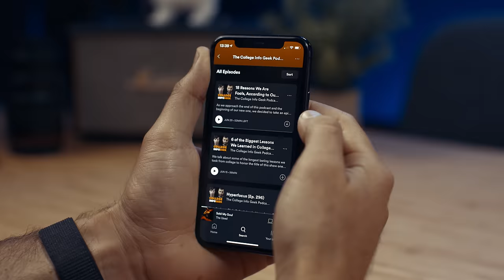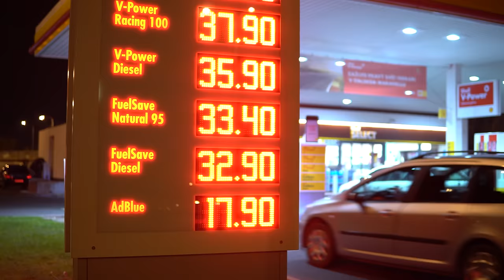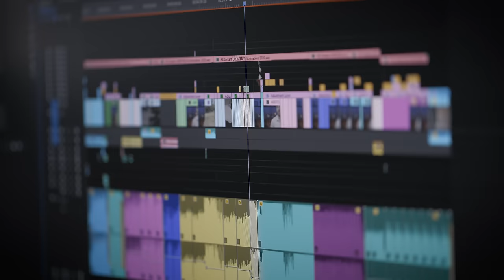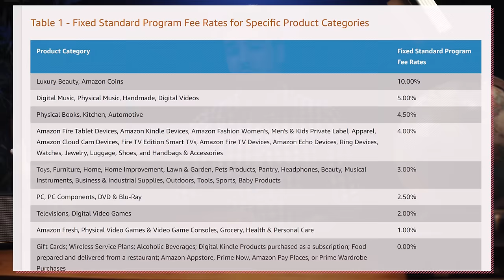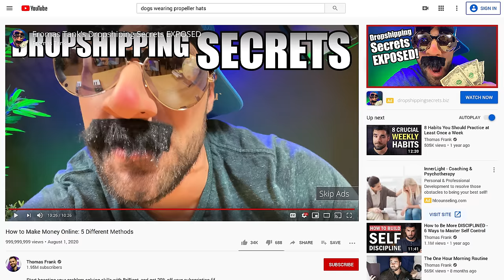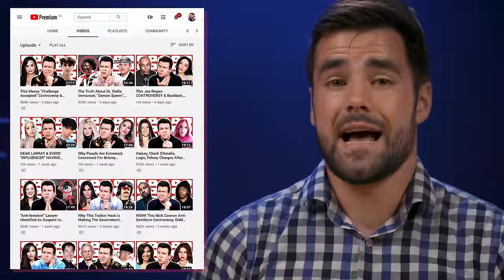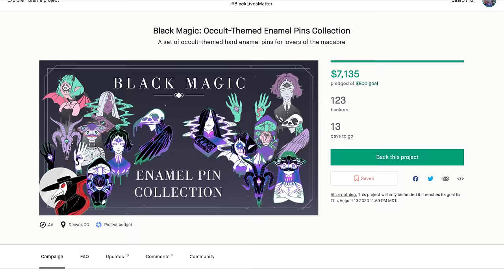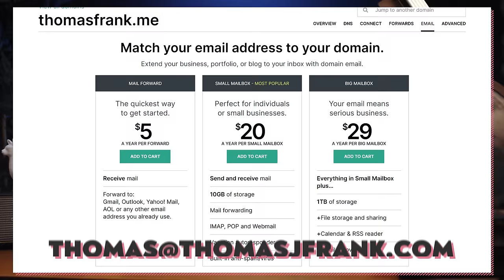How to Make Money on the Internet: 5 Different Methods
5 different methods for making money online, with tips for getting started on each.

⏱ TIMESTAMPS:
00:00 - Introduction
02:03 - Money and Value: The Groundwork
05:15 - Freelancing
08:38 - Affiliate Marketing
12:49 - YouTube (Programmatic) Ads
17:14 - Brand Deals and Sponsorships
20:28 - Selling Your Own Products